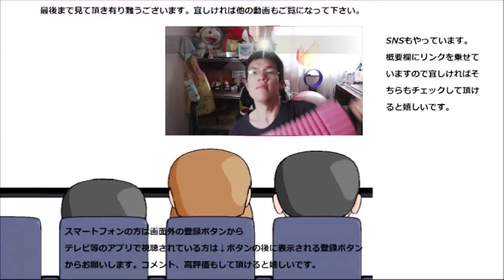アゲリシャスダンス【踊ってみた】【ゼスプリ】アゲリシャスダンス踊ってみた。私も協力します！！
ゼスプリのアゲリシャスダンスを踊ってみました。私の踊りが助けになるのであれば喜んで踊りますよ！！
上手く出来てるかどうかは分かりませんが……
贈り物は此方まで↓
〒153-0042